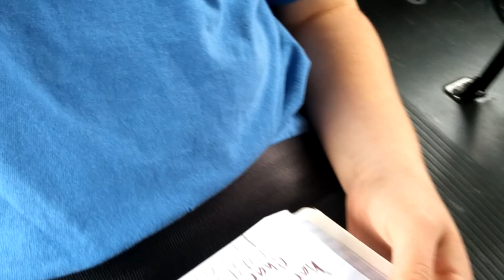Press it Now Many People are Is Not Subscribe Yet Make Sure Next Video maybe you should get him....